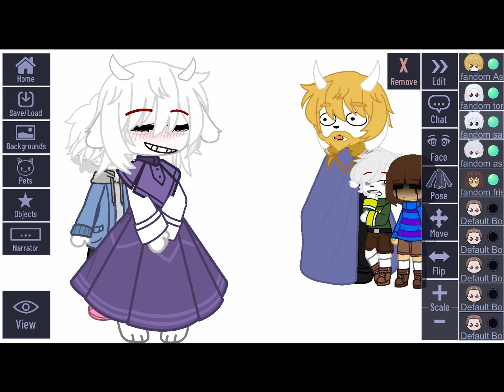I fell in love with an emo girl